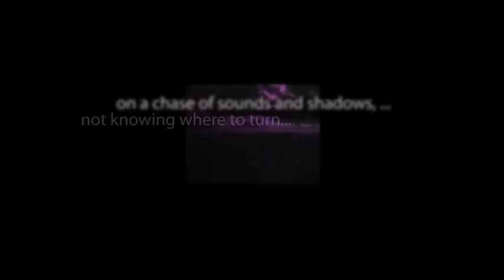CBS Radio Mystery Theater "Answer Me" hosted by E.G. Marshall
Distraught over the death of his wife, a failed author leaves his life behind him and sets out to lose himself in the heat and barrenness of Mexico.